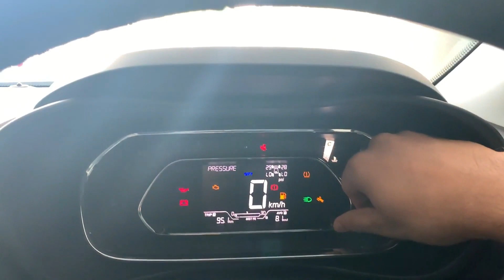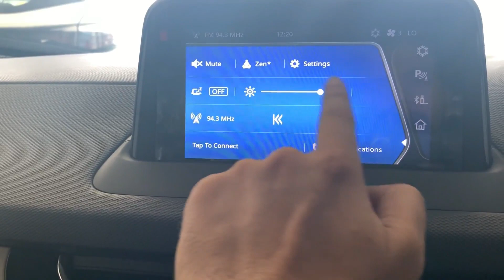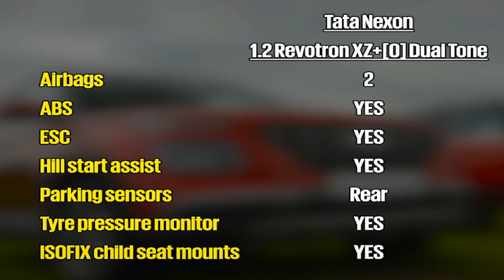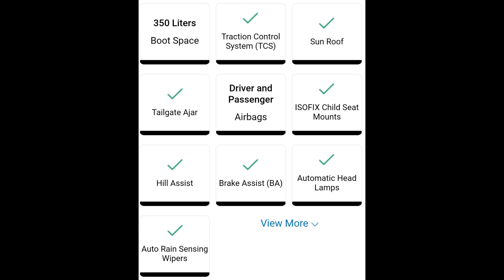Tata Nexon 2020 Facelift Full Review||Car review in Assamese